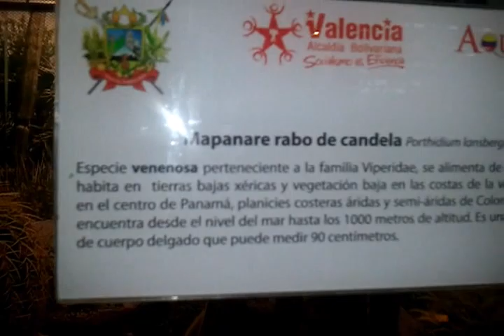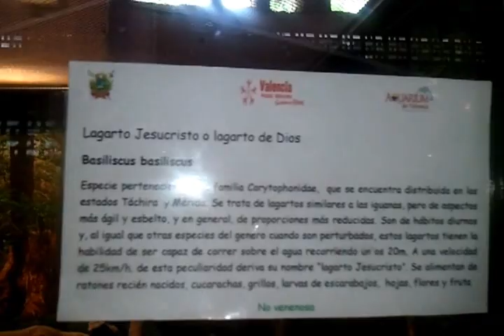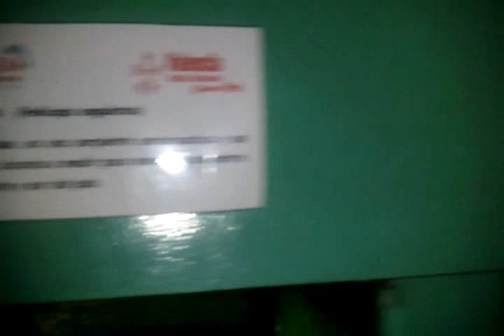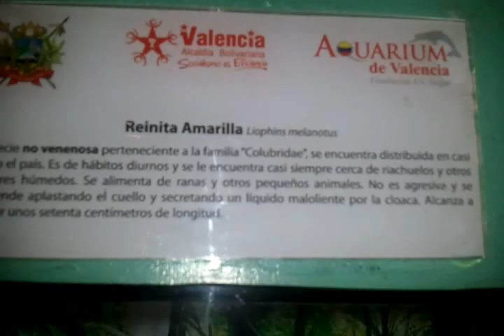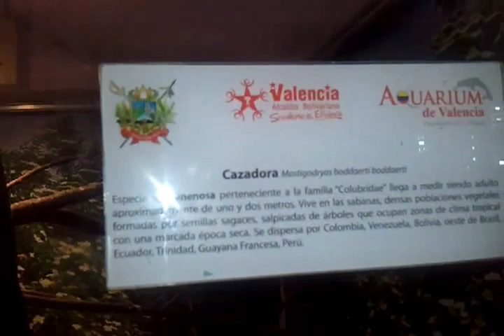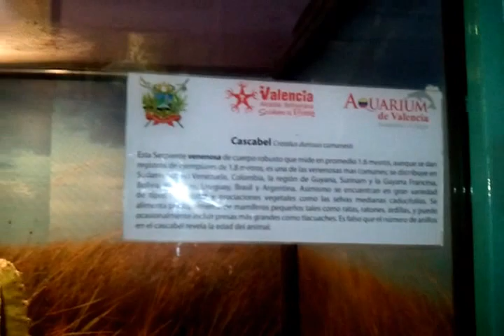AQUARIUM DE VALENCIA, SERPENTARIO